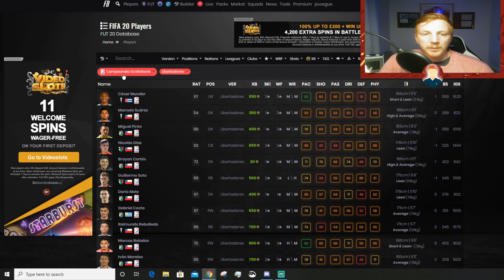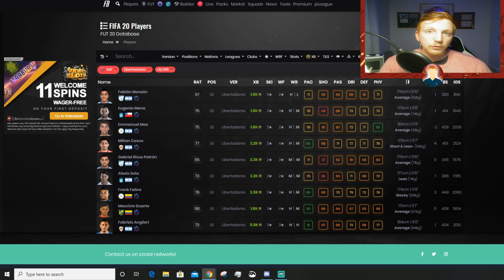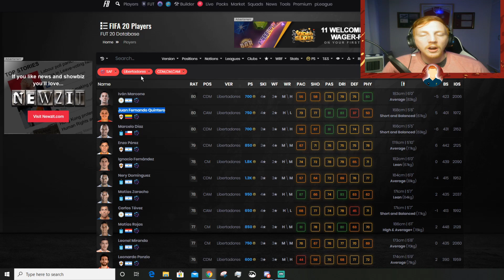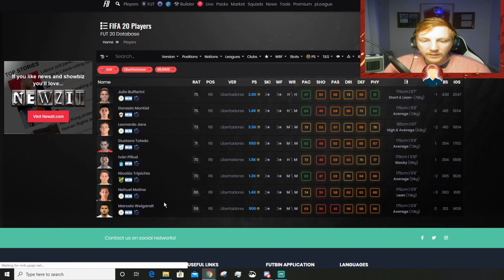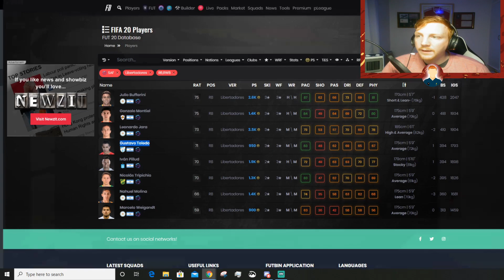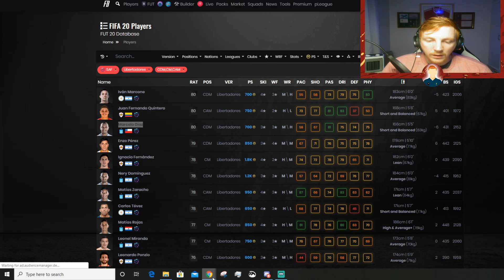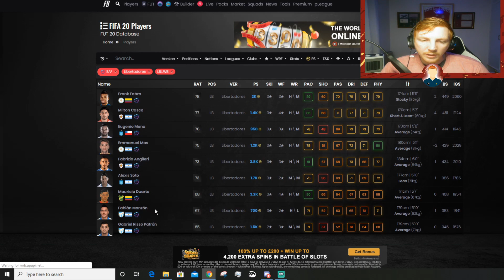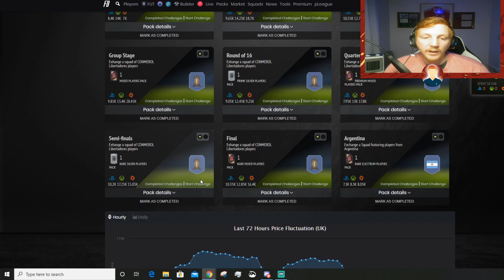League SBC WALKTHROUGH - CONMEBOL LEAGUE SBC - Easy League SBC Guide - FIFA 20 Ultimate Team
Pages to help you -

Just change the “version” between SUD and LIB depending on what league SBC you are doing.

Final - 4-3-1-2 - Use ARG + LIB
Semi - 4-3-3 - Use ARG
Quarters - 4-4-2 - Use ARG
Round of 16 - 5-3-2 - Use ARG + COL (or triangles of choice)
Group Stage 4-1-4-1 Use CHI1 or LIB
1st,2nd and 3rd Stage - use COL or LIB

Hopefully you found this useful guys!!